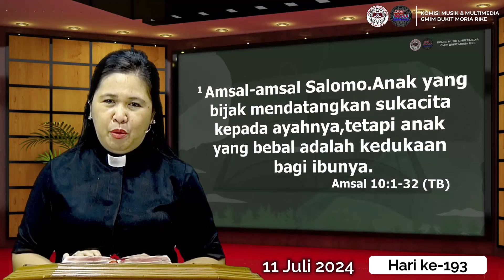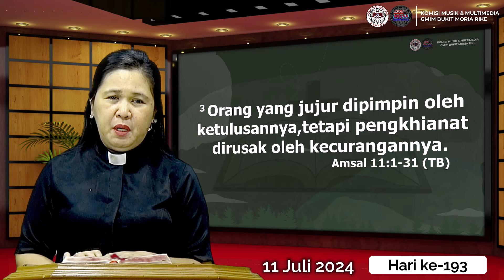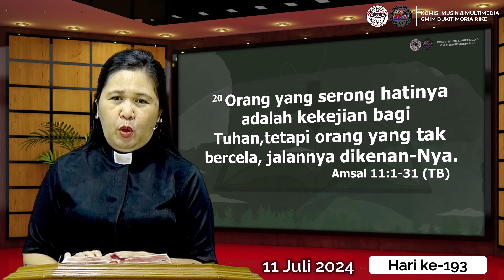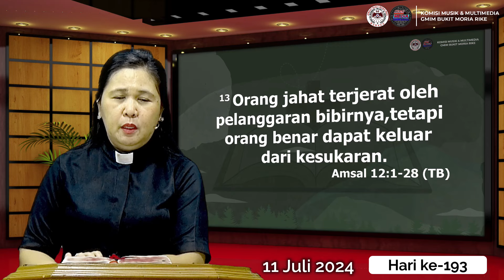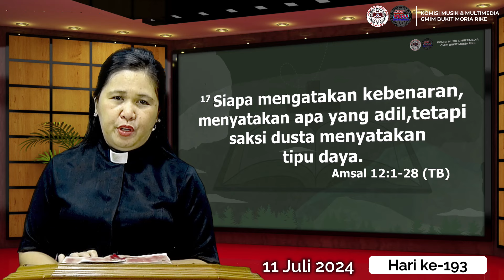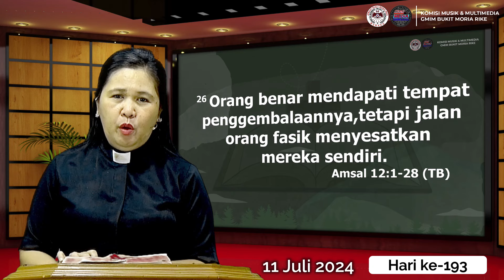Hari ke-193 | Gerakan Membaca Alkitab | Amsal 10 - 12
11 Juli 2024
Pembacaan Alkitab : Amsal 10 - 12
Pembaca Alkitab: Pdt. Grace Runtukahu-Pauran, S.Th

Selamat beribadah..